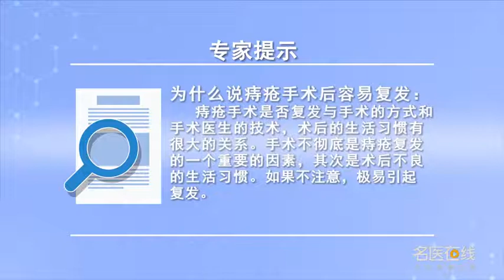为什么说痔疮手术后易复发 王佾 重庆市第九人民医院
为什么说痔疮手术后易复发：痔疮手术是否复发与手术的方式和手术医生的技术术后的生活习惯有很大的关系，手术不彻底是痔疮复发的一个重要的因素，其次是术后不良的生活习惯，痔疮手术以后应该清淡饮食禁食辛辣油腻生硬生冷烟酒等，大便的时候不要蹲的时间过长要注意清洁不要长时间的站。

Why is it easy to recur after hemorrhoids operation
Why is it easy to recur after hemorrhoid surgery? Whether or not the operation recurred has a lot to do with the way of operation and the living habits of the surgeons after the operation, Incomplete operation is an important factor in the recurrence of hemorrhoids, Secondly, the bad living habits after operation, After hemorrhoids operation, you should eat light food and fast spicy, greasy, hard, cold, tobacco and wine, Don't squat for too long when defecating. Be careful not to stand for too long when cleaning.